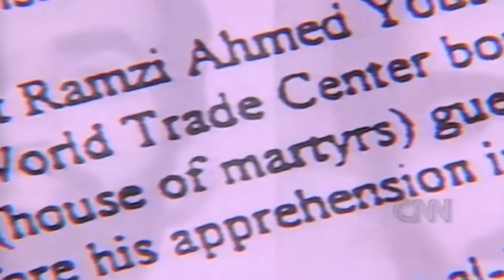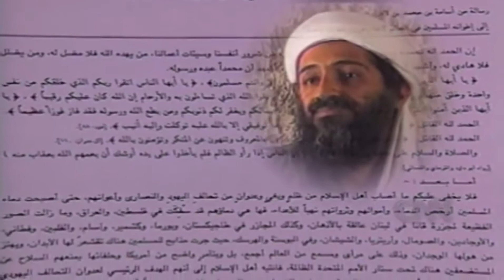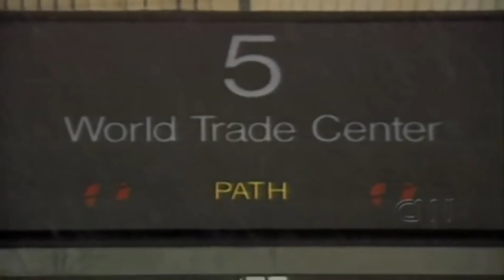Ossama Ben Ladden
Ossama Ben Ladden 1
A former member of SEAL Team 6, known by the pseudonym Mark Owen, recounts the raid that killed the world's most wanted man: Osama bin Laden. Scott Pelley reports.
1,076 Comments